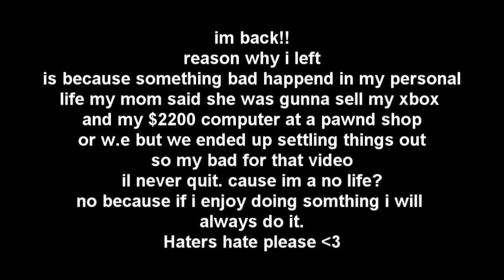xDSx Korpz xDSx & oMeGuHz x Vrs DruGMaN IEDSI & IFraGiLE X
yup im back.
dont ask about the account.